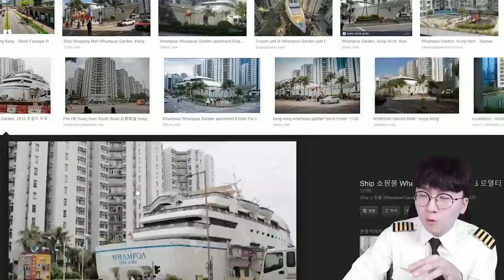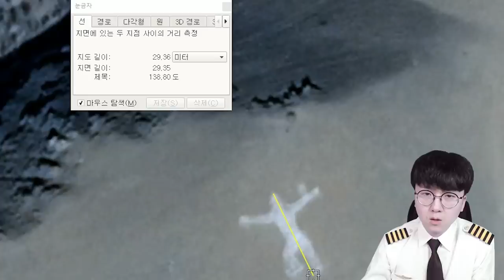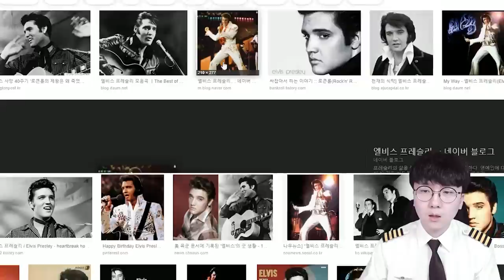우리나라에 초대형 거인 출현?! 이거 진격의 거인 실존인물이었음? ㄷㄷㄷ [ 휴글어스 #15 ] l 휴지(HueZ)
진격의 거인 첨봤을 때 ㄹㅇ 개깝놀 ㅋㅋㅋㅋㅋㅋ

1. 빠놀이(등수놀이) X
2. 욕설 X
3. 상대방 까내리기. 기분 상하게 하는 말들 X
4. 친목질 X - ex) 댓글로 서로 대화, 개인정보 및 신상 물어보기 등등